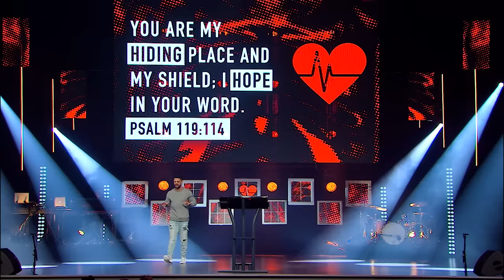3 Habits of a Healthy Heart | Pastor Steven Furtick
Lasting change occurs in the heart, but it starts with our habits. In this special teaching Pastor Steven reveals 3 habits for improving your attitude, overcoming difficult seasons, and maintaining your hope.

Section Titles:
0:00 - Real Change Has To Happen In Your Heart
2:07 - I Want This To Last (Psalm 119, verse 112)
3:52 - You Are In Charge of Your Heart
5:46 - Your Habits Create The Condition of Your Heart
7:50 - Know What To Hate (Psalm 119, verse 113)
10:12 - Stop Accepting Your Default Attitude
12:00 - Learning To Hate How It Makes You Feel
15:16 - The Most Powerful Motivation For Change
17:34 - I Declare A Reset On Your Heart
19:11 - Know Where To Hide (Psalm 119, verse 114)
21:37 - God, You Are My Hiding Place
23:23 - When You Hide Behind Blame
25:46 - Come Out, Come Out Wherever You Are
27:40 - I Love You, Lord
29:27 - Know How To Hope (Psalm 119, verse 114)
31:28 - This Is How I Hope
33:29 - Let's Open Our Hearts

3 Habits of a Healthy Heart | Pastor Steven Furtick